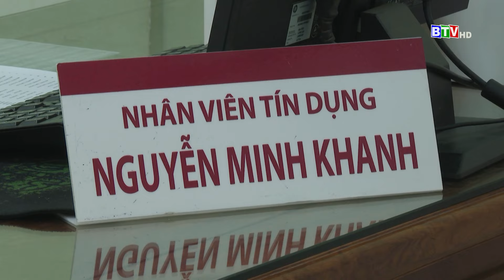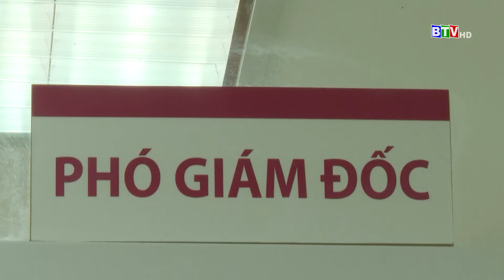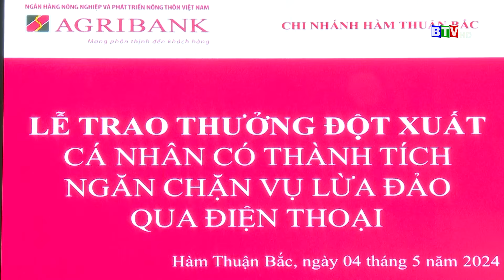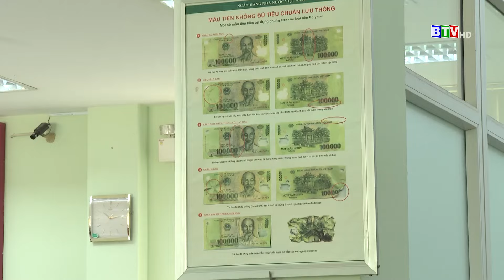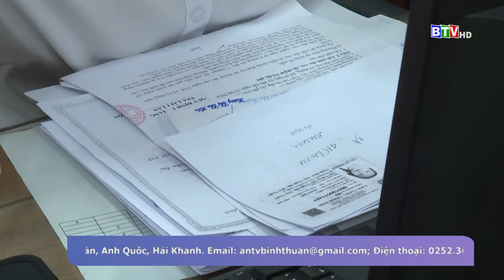Công an Bình Thuận: Ngăn chặn kịp thời hai vụ lừa đảo chuyển tiền với số tiền lớn